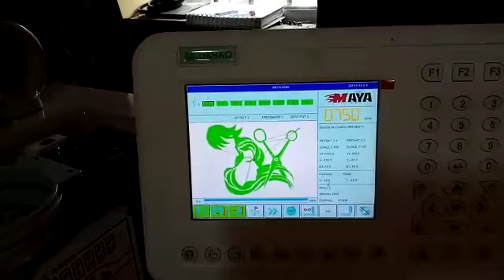BORDADORA MAYA COMPUTARIZADA I PERÚ MÁQUINAS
SOMOS UNA EMPRESA DEDICADA A LA VENTA DE MAQUINARIAS Y EQUIPOS PARA LA INDUSTRIA DE LA CONFECCIÓN TEXTIL CALZADO ESTAMPADO SERIGRAFIA THERMOFIJADO BORDADO Y SIMILARES SOMOS PERÚ MAQUINAS ESTAMOS UBICADOS EN PROLONGACIÓN HUÁNUCO N 1737 2DO PISO LA VICTORIA ESO QUEDA AL COSTADO DEL PARQUÉ CANEPA EN GAMARRA O FRENTE AL COLEGIO O IGLESIA SANTA MARÍA GORETTI TELF 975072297 SR HENRRY BAZAN ESTAMOS EN EL SEGUNDO PISO